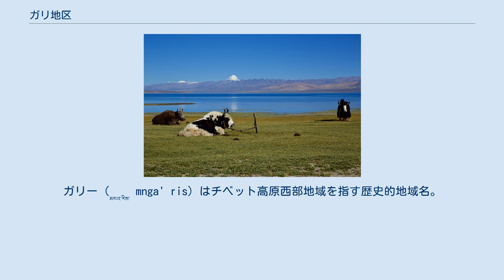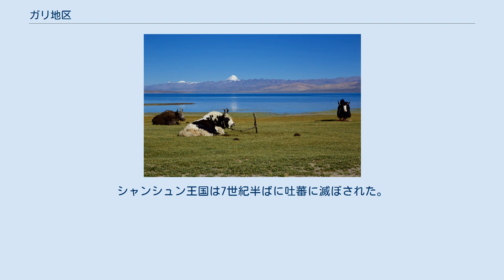ガリ地区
ガリ地区（ガリちく）は中華人民共和国チベット自治区に位置する地区のひとつ。
自治区の西部を占める。
ガリー（མངའ་རིས་ mnga' ris）はチベット高原西部地域を指す歴史的地域名。
日本語ではチベット語に基づく「ガリ地区」、「ンガリ」、漢字表記「阿里」からの重訳の「アリ地区」という表記が見られる。
英語表記では Ngari。
 平均海抜4,500m。
政治経済上の中心都市は、獅泉河鎮。
 古くは、シャンシュン王国、グゲ王国があり、西部チベットの中心であった。
 カイラス山 西蔵自治区の西部に位置する。
南はインドのヒマーチャル・プラデーシュ州、シガツェ市、東はナチュ地区、北は新疆ウイグル自治区、西はインド、パキスタン間で係争中のカシミール地方と接する。
インドとの帰属問題を抱えるアクサイチンを含む。
 南部のブラン県にはいくつもの宗教の聖地とされるカイラス山や、ラークシャスタール湖とマーナサローワル湖という2つの大きな湖がある。
 ガリ地区にはシャンシュン王国（象雄、小羊同）という国があり、ボン教が栄えていた。
7世紀に中央チベットで栄えた吐蕃を支配する一族も、この地区出身だったと言われている。
シャンシュン王国は7世紀半ばに吐蕃に滅ぼされた。
10世紀には吐蕃から分かれたグゲ王国が仏教国として栄えた。
 本地区には、以下の7県（ゾン）がある。
 ド・ガルプン ガリ・チキャプ ガリ弁事処 チベット地方ガリ専区 チベット自治区ガリ地区